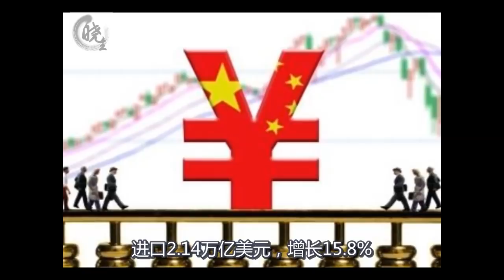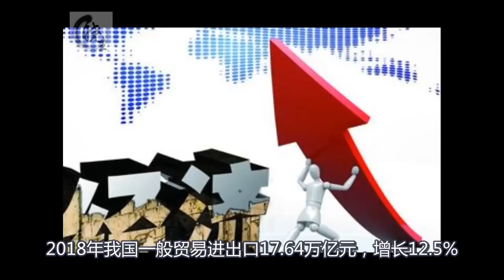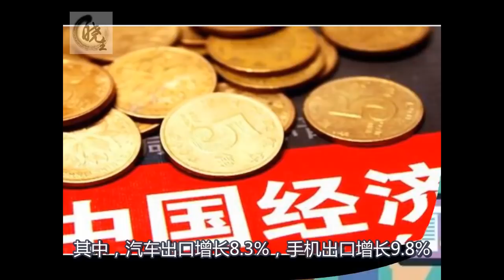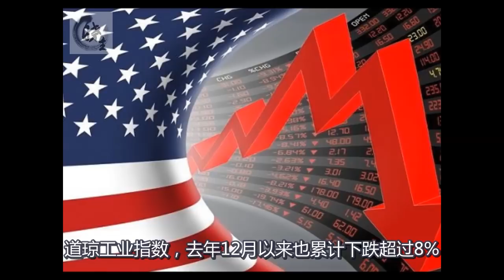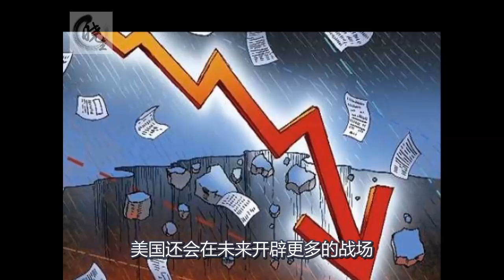中国曝光强大力量，美国一片惨叫：大败